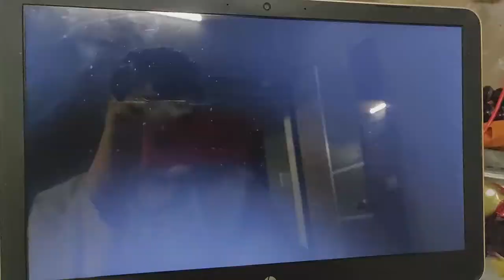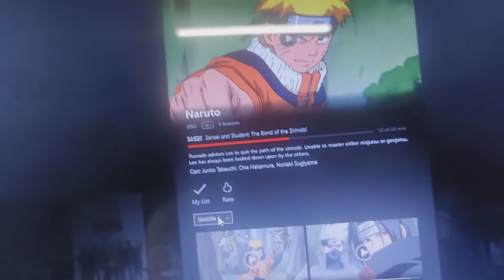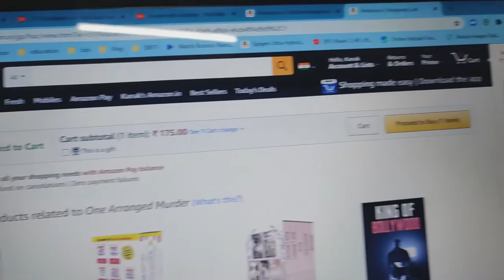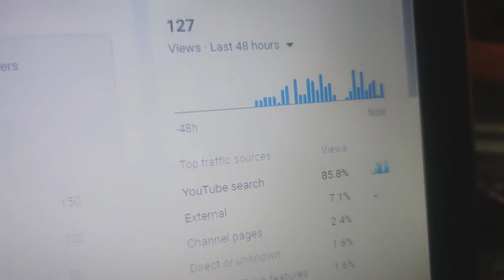Naruto Best Anime Ever Made|| Vlog #5